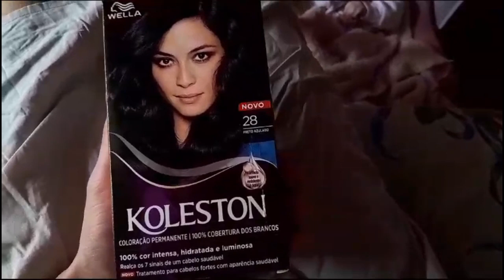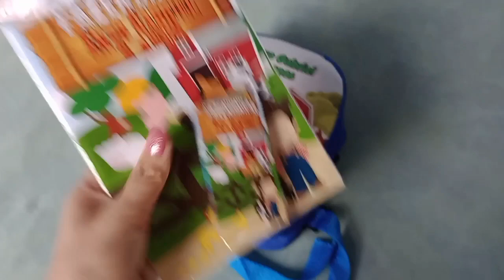VLOG DOIS DIAS COMIGO/ Pintei o cabelo/Fui em uma loja de calçados, e Aniversário 🎂